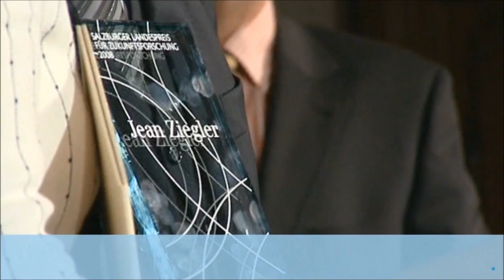2/7 Gabi Burgstaller, Jean Ziegler Salzburger Landespreis für Zukunftsforschung 2008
20. November 2008, Salzburg, Österreich: Verleihung des Salzburger Landespreis für Zukunftsforschung an Jean Ziegler. Der Salzburger Landespreis für Zukunftsforschung (Futurologie) wird seit 1993 alle drei Jahre an eine Persönlichkeit vergeben, die sich in herausragender Weise durch zukunftsweisende Ideen und Initiativen verdient gemacht hat. Der in Salzburg verliehene Preis ist mit 7200 Euro dotiert. Weitere Informationen